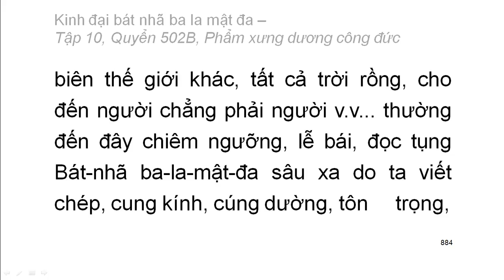600 quyển Kinh Đại Bát Nhã Ba La Mật Đa: Quyển .../600 (tiếp) (đọc lần 2) (rất hay)